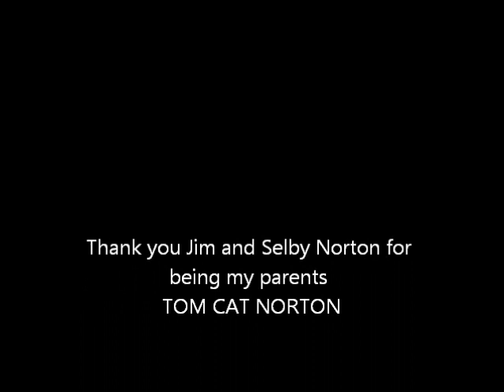Grey and Old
wedding song , coffee house music , unplugled